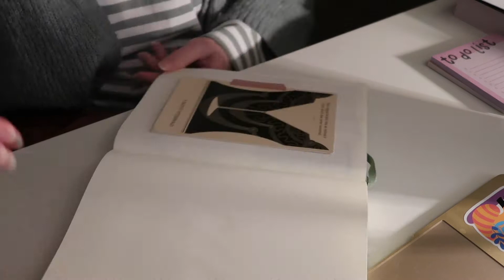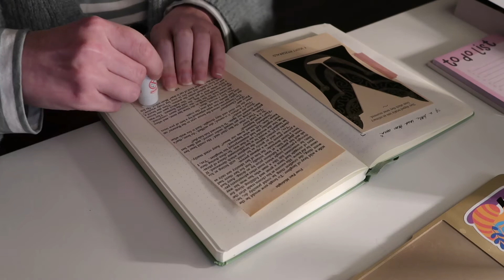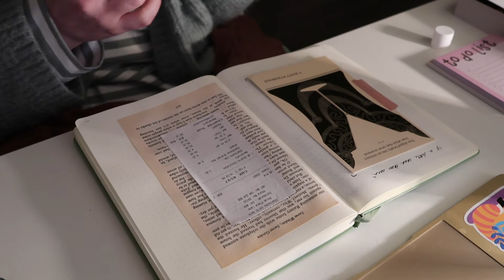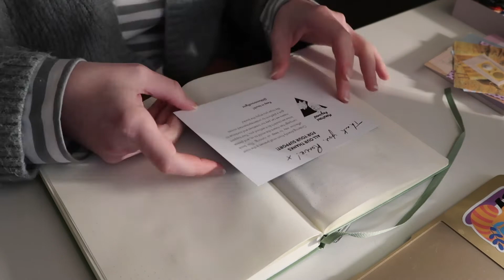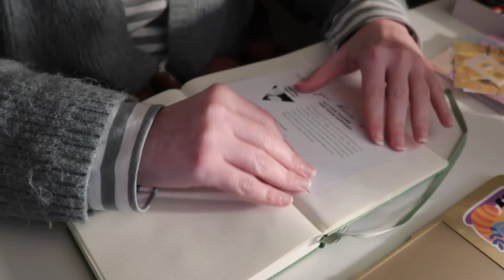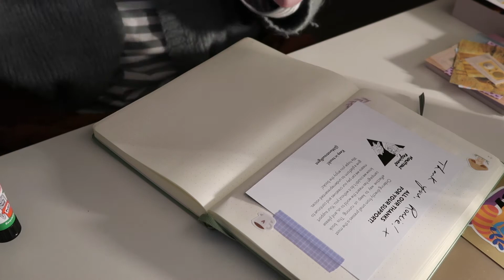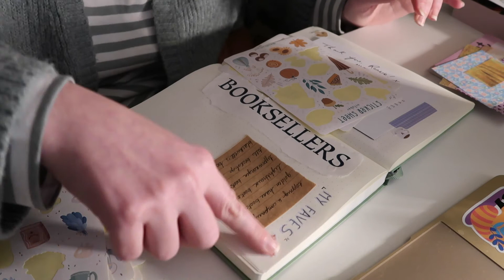journaling while facetiming a friend 🌱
i'm romie, a small™ jewish french-vietnamese queer coffee addict, welcome on my channel, enjoy yourself and feel free to talk to me in the comments!